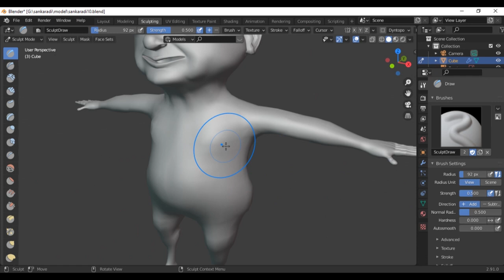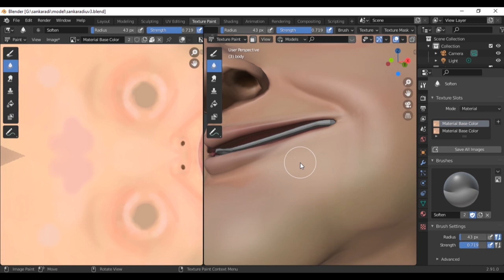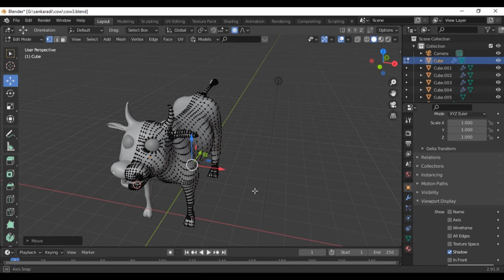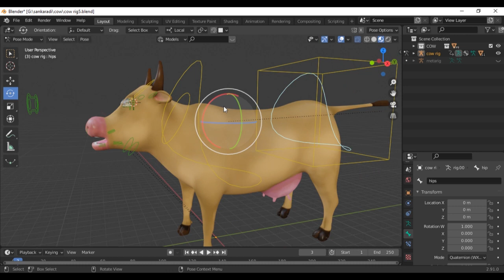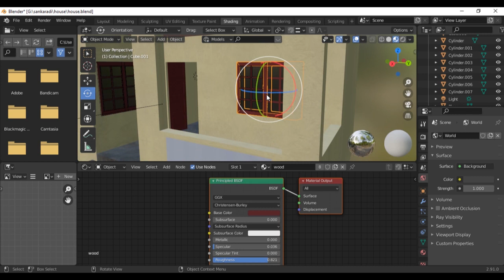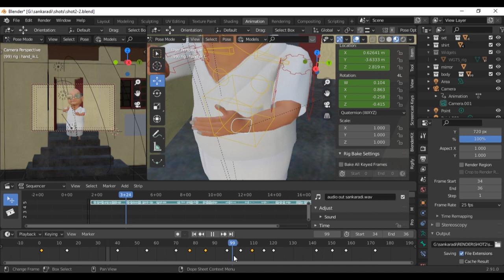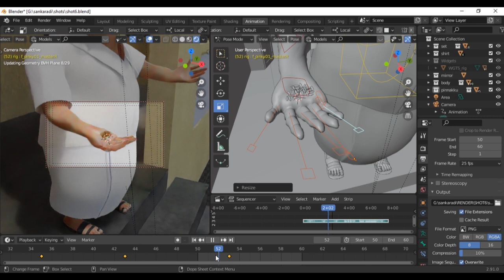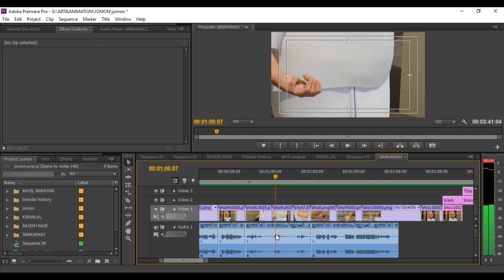making of sankaradi funny animation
the video reveals the making process behind the funny animation. the whole process were done with blender.Blender is a free and open-source 3D computer graphics software toolset used for creating animated films, visual effects, art, 3D printed models, motion graphics, interactive 3D applications, virtual reality and computer games.